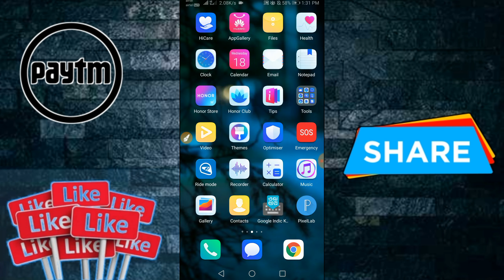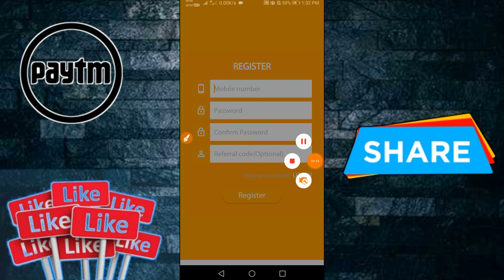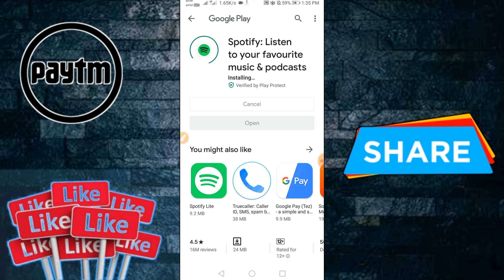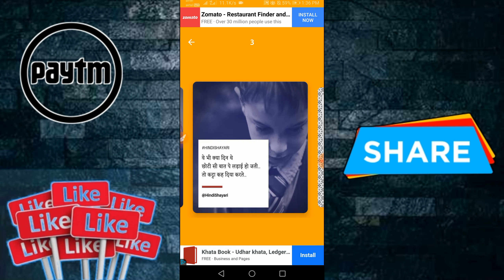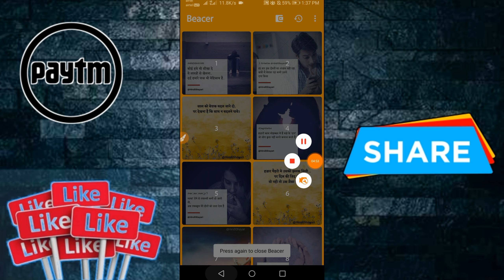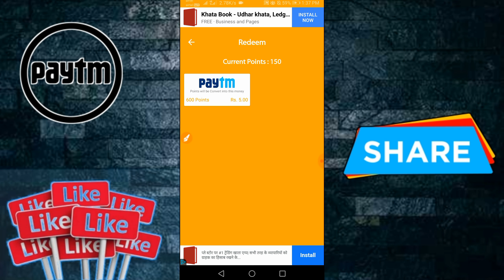how to earn money student online 2019 | Earn Daily ₹300 | New Self Income App 2019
Paytm lifafa,
make money online in hindi 2019,
how to earn money from whatsapp status video 2019,
how to earn money from paytm games 2019,
how to earn money from paytm app 2019,
how to earn money from paytm in hindi 2019,
how to earn money at home 2019,
how to earn money student life 2019,
how to earn online student,
how to earn money student online
new self earning app instant payment,
new self earning app 2019,
new self earning app paytm,
new paytm self earning app 2019,
new self task earning app 2019
how to earn money from hago 2019,
how to earn money online in hindi
paytm lifafa free 2019,
paytm lifafa earn money 2019,
paytm lifafa 2019

Paise kese kamaye, Student pese kese kmaye, How students can earn money, Student paisa kaise kamaye , Collage student paisa kaise kamaye, Indian student earning tips,
Mobile Se Paise Kaise Kamaye,internet Se Paise Kaise Kamaye,{Hindi}Online Paise Kaise Kamaye

paytm offers2019